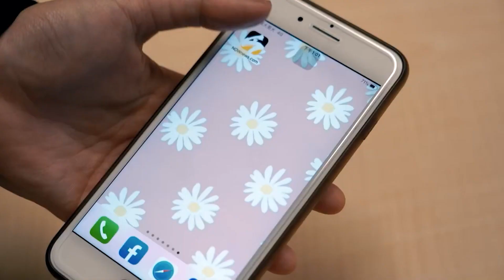南橫通車！重機塞爆成類停車場 天龍飯店：13年首次客滿